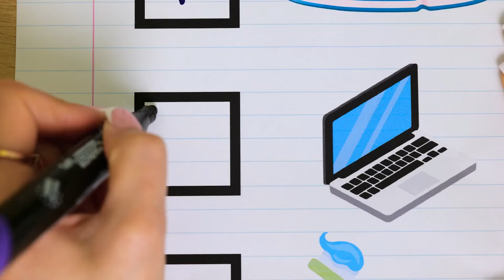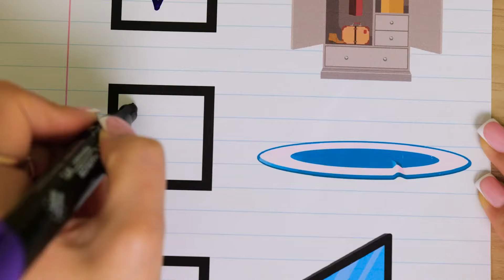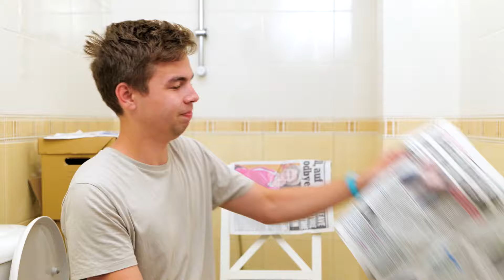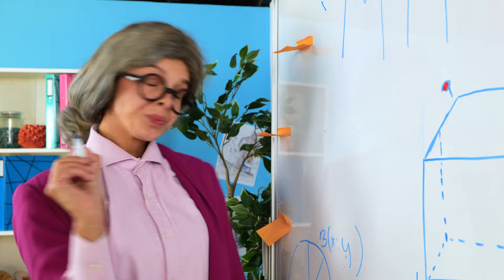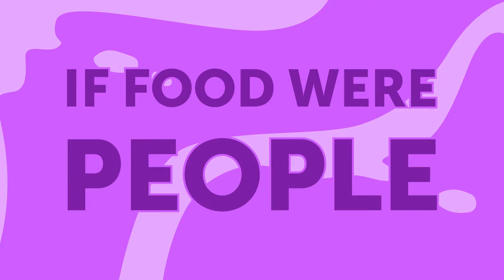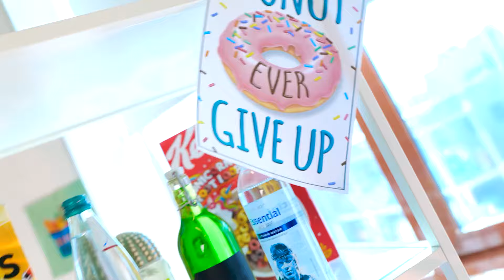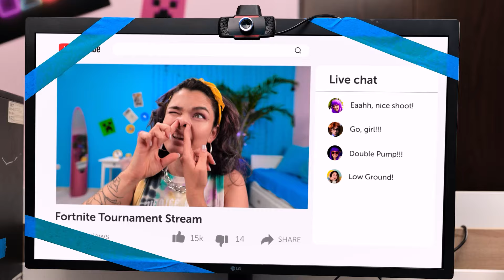Kids vs Objects! If Objects Were People *Funny Situations*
Step into a whimsical world with 'Kids vs Objects! If Objects Were People *Funny Situations*' 🧒🏽🗣️🔧. Imagine a day where everyday objects come to life, interacting with kids in hilarious and unexpected ways. From a sassy fridge that argues over snacks to a wise-cracking toaster that has breakfast opinions, these personified objects turn mundane tasks into laugh-out-loud adventures. Watch as kids navigate funny situations and challenges, making friends (and sometimes foes) with the animated items around them. Packed with humor, creativity, and heartwarming moments, this video transforms ordinary life into a magical experience full of fun and surprise!